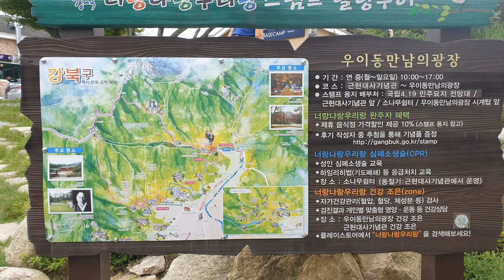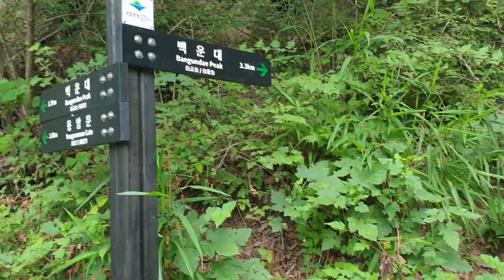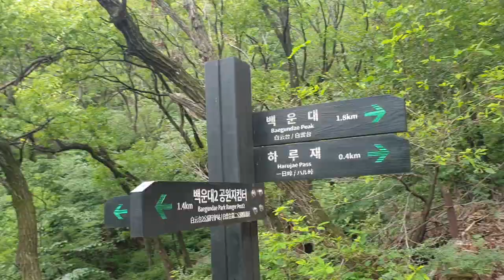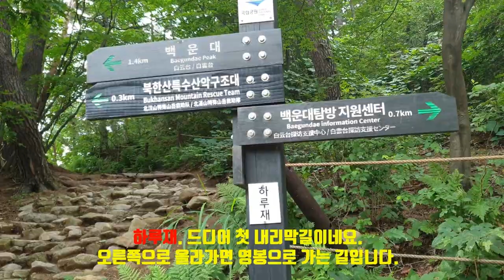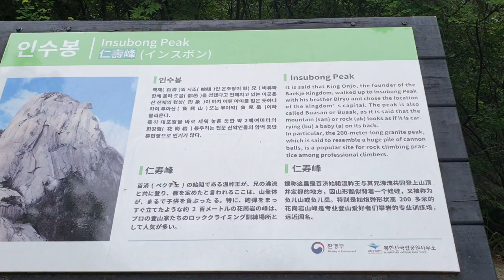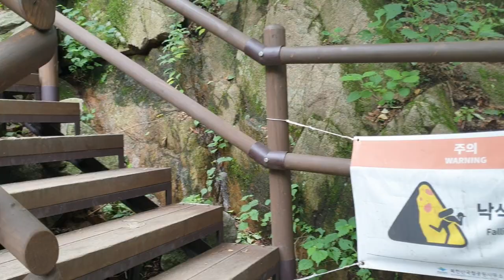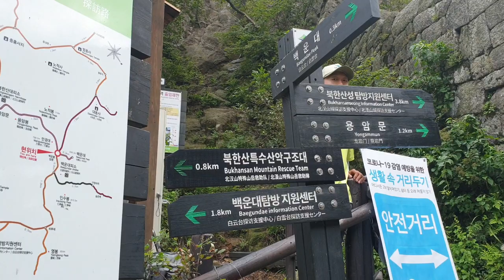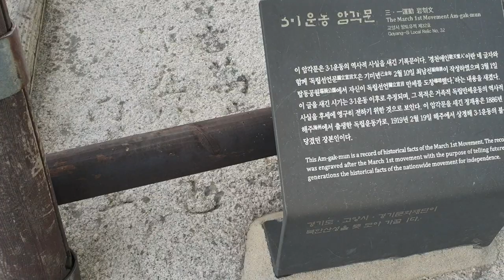​[트래킹코스] 북한산 | 백운대 | 북한산 우이역 | 백운대정상 | 북한산가는방법 | 북한산 가는 길, Trackking, Baegundae Peak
우이신설 경전철역에서 북한산 백운대 정상까지 가는 길.
처음 가시는 분들은 역 앞에서 꼭 택시타고 백운대탐방지원센터(도선사 입구)로 가셔서 시작하세요.
올라가는 시간은 예상외로 그렇게 걸리지는 않아요. 천천히 쉬면서 자신의 리듬에 맞게 올라가세요. 무리하시면 안됩니다.

저 처럼 고소공포증 있는 분들은 정상에 올라가시면 정말 오금이 저릴겁니다.
안전을 위해서 꼭 등산화를 착용하고 올라가세요. 전 운동화로 올라갔는데 3번이나 미끌어져서 혼났답니다.
올라가기 힘든데 올라가면 너무 힐링이 된답니다.

On the way to the summit of Baegundae in Bukhansan Mountain from Wuiseol Light Rail Station.
If you're going for the first time, make sure to take a taxi in front of the station to the Baegun University Exploration Support Center (Doseonsa Temple Entrance).
It doesn't take that long to get up there unexpectedly. Rest slowly and go up to your rhythm. Don't overdo it.

If you're afraid of heights like me, you'll feel numb when you get to the top.
Make sure to wear hiking boots for your safety. I went up to my sneakers and was scolded for slipping three times.
It's hard to go up, but it's so healing